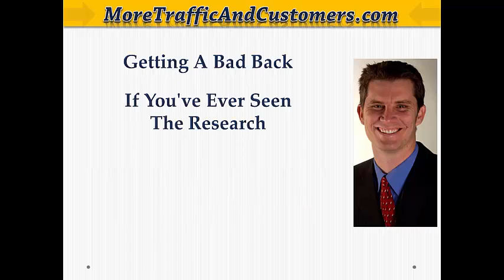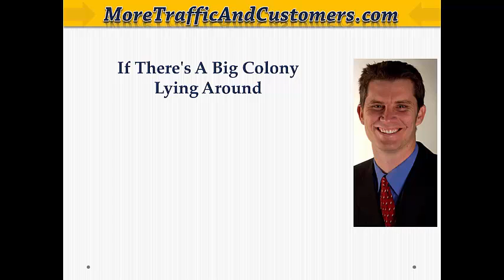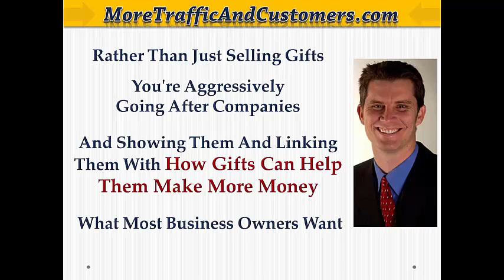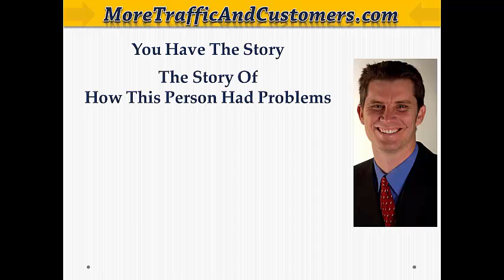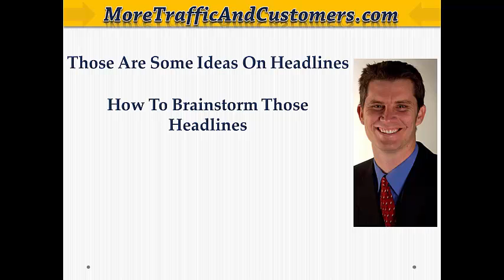Writing Great Headlines Two of the Best Starters for an Advertising Headline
When it comes to writing great headlines, “How to” is one which we've all heard before. And in line with this topic on how to write a great headline, let's flip open to another industry and see what we've got here. Beds and bedding; how to choose a bed that won't give you a bad back. That's a nice example of good advertising headlines.

And if getting a bad back, if you've ever seen the research, it's a big problem people are worried about, well that works well. And that how-to and without are really good. So how-to benefit without problem; it's the how-to benefit without problem.

Let's look at another industry where that could apply. For example the building industry; how-to get your house built without it running over time and having to pay extra. So that's, you know, without the objection that people have or the concern that people have. So it's 'are you' followed by a problem. Let's pick another industry; pest control. Are you could also be have you, so have you seen any cockroaches.

Have you seen more than seven cockroaches in your house, or something like that? And it's like, if you have there's a big colony lying around and they're going to carry poisons and germs and all that sort of thing, which could make you family sick.

So that's another really good example of catchy ad headlines. How something made me; let's just see if we can apply this to another industry.

Gift baskets, so how delivering gifts to my clients made me an extra hundred thousand dollars in the last twelve months. And in terms of effective writing techniques, this could be a testimonial style, and rather than just selling gifts you're actually aggressively going after companies and showing them and linking them with how gifts can actually help them make more money, which is what most business owners want.

So that ties in really well, and that's a good angle for any headline, too. It's called the star story solution type of ad. So what that is, is you come up with a star; so the star might be the testimonial in this example. You have the story, the story of how this person had problems and wasn't making profits that he wanted. And the solution is the product, which is in this case the gifts. So the solution is the gift, and it made an extra hundred thousand dollars. And that's a nice little angle or hook that anyone can really use and apply to their business as an ad formula--an advertising formula.

If you’d like to learn more about writing effective headlines and persuasive advertising, try these links: